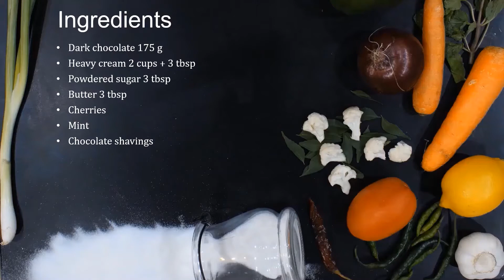Eggless Dark Chocolate Mousse | Short & Sweet Recipes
Ingredients:

Heavy cream 2 cups + 3 tbsp
Cherries
Mint
Chocolate shavings